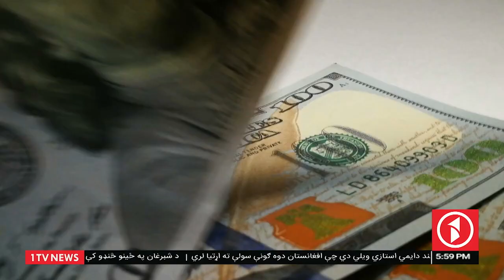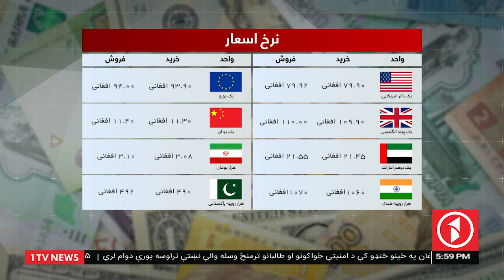Afghanistan Dari News 07.08.2021 - خبرهای شام‌گاهی افغانستان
خبرهای شام‌گاهی افغانستان از تلویزیون یک - شنبه، ۱۶ اسد ۱۴۰۰